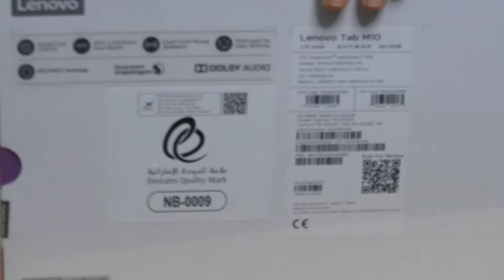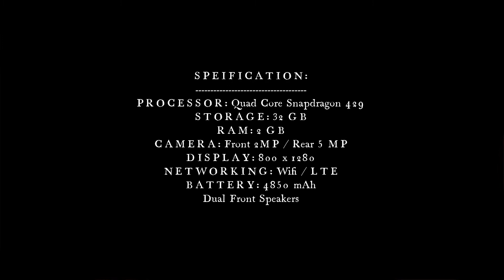Lenovo M10 HD TB-X505X Unboxing, A $156 Budget Tab (and update on iBrit Tab)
Lenovo M10 HD TB-X505X Budget Tab Unboxing and update on my previous Unboxing video on iBrit